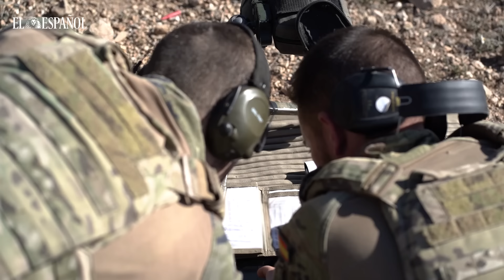Así entrenan los tiradores de élite de la Legión Española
Los francotiradores de las Banderas 'Valenzuela' y 'Colón' de la Legión aguardan en silencio, derramados sobre el suelo. Golpea el sol y la brisa es suave entre las vaguadas que tejen las faldas de la Sierra de Alhamilla. "Poneos los cascos", susurra el cabo primero Velasco. "¡Barrett!", grita al equipo. El soldado Naharro aprieta el gatillo y la descarga se siente como un misil. Tiembla el suelo, el polvo se eleva varios metros y la onda expansiva vibra en los pechos y espolea la adrenalina. Uno o dos segundos después, llega el impacto del cobre sobre una plancha metálica situada a casi un kilómetro. Diana. Lo llaman el disparo de la muerte.

La bala del calibre .50 de este rifle, uno de los más poderosos del mundo, puede inutilizar carros de combate y algunas aeronaves. "Técnicamente está prohibido usarla contra objetivos humanos por el Convenio de Ginebra. Si da en una pierna, la revienta, y sin los cascos puestos, los oídos duelen", sonríe el militar, no exento de un halo de misterio, y se señala las orejas. Velasco enciende un cigarrillo, le pega una larga calada y saca de su bolsillo un puñado de proyectiles de diferente tamaño. Lo hace solemne, con la actitud de quien ha visto más de lo que debería. Kosovo. Bosnia. Congo. Irak.